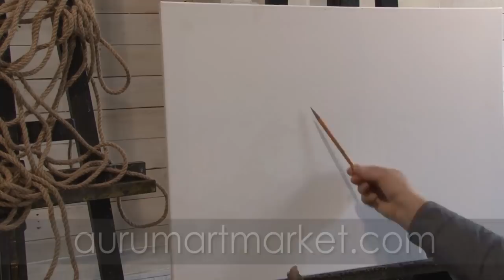Видео урок - Вязанка дров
Скрип валенок в снегу, шорохи возле двери и запах вязанки дров, перемотанной грубой верёвкой. Какое дерево помогло разжечь наш очаг? Может это ольха или липа, акация или тополь…